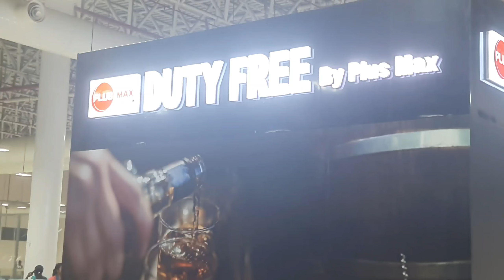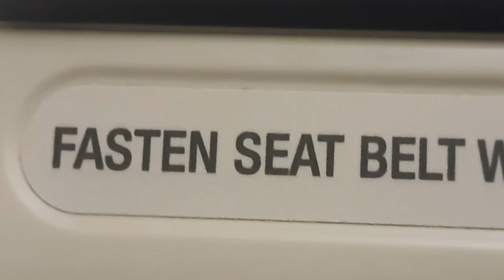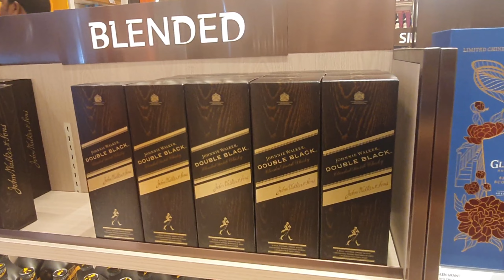singapore prayanam.. 2022..me GRV..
hai friends this video compleatly my Singapore travel... so i am sharing my first international flight.. so dec 9th 22 scoot airlines vizag to singapore trip for 25 days 😀...
me grv